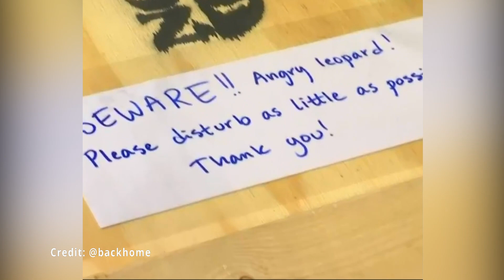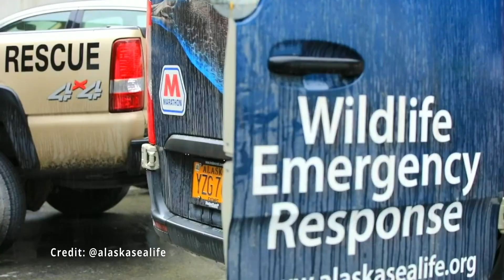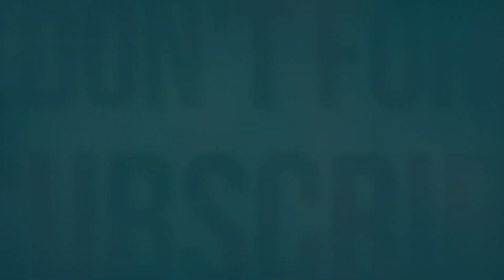Animals Being FREED For the First Time! | Acts of Kindness